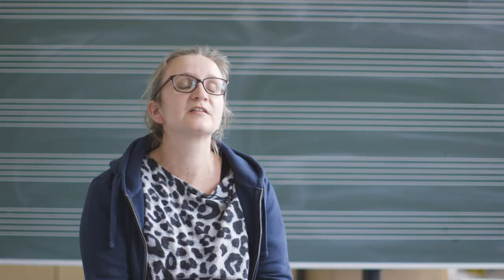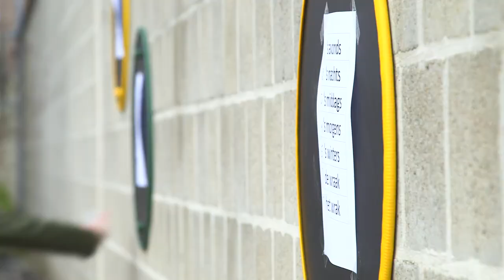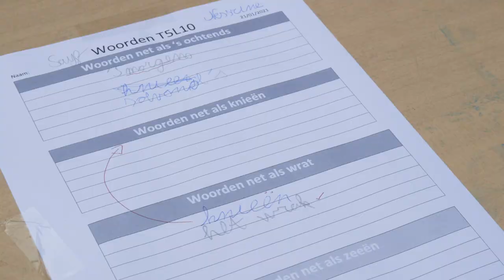"Beweeg meer en activeer je hersenen": Bewegend leren in de basisschool.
In de basisschool zitten leerlingen 39% van de dag op hun stoel. In het secundair liefst 51%. In basisschool TipTop in Deurne is bewegend leren standaard in elke klas. Leraren Dorien en Tibo vertellen waarom bewegend leren niet alleen gezond is, maar ook goed voor je hersenen. Ontdek het in de video.